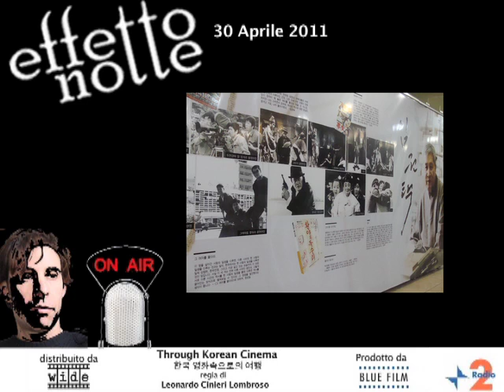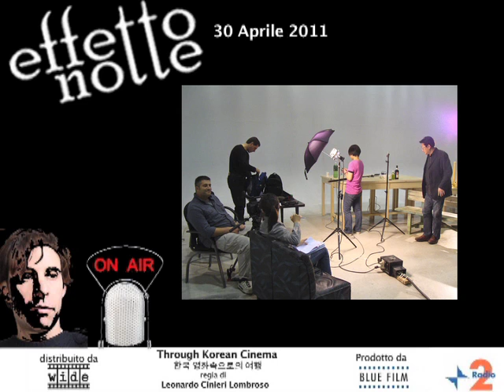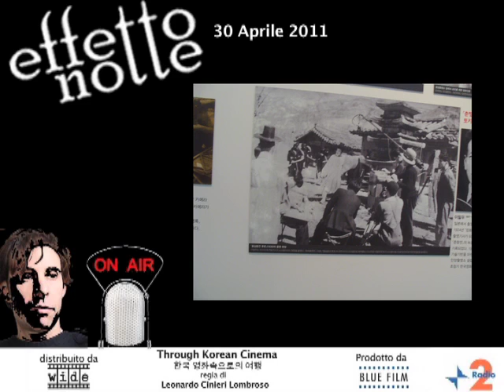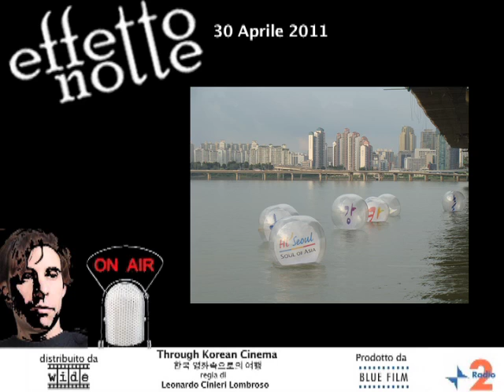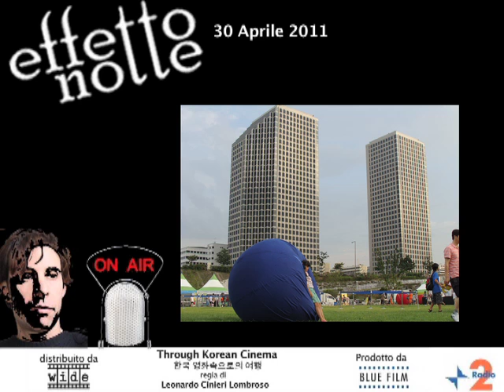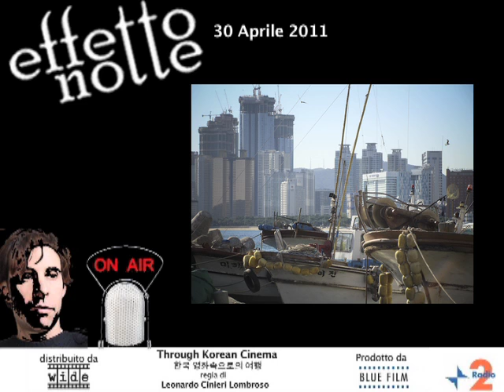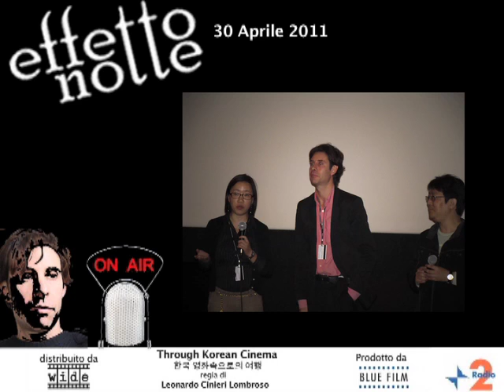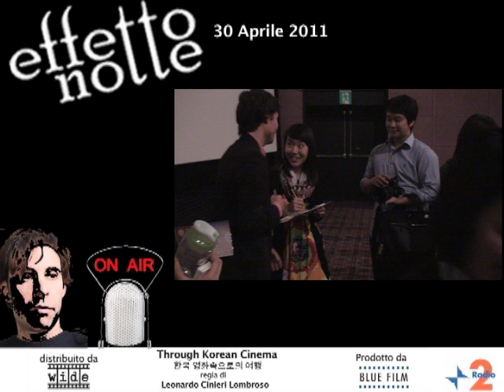Through Korean Cinema - intervista Radio 2 Effetto notte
THROUGH KOREAN CINEMA un film documentario di Leonardo Cinieri Lombroso, fotografia Antonio Covato, montaggio Erika Manoni, musica Umberto Sangiovanni, prodotto da BLUE FILM.
Scoprire le radici del cinema coreano, un cinema che negli anni ha sorpreso per il successo riscosso nei principali festival internazionali. Cinque interviste, a cinque registi noti, per cercare di conoscere da vicino, attraverso le loro parole, le loro immagini e le loro storie, l'evoluzione della cinematografica coreana. Le interviste saranno fatte a Park Chan-wook (moderno e alternativo, che riscuote maggiore successo oggi), Lee Chang-dong (a cavallo tra la vecchia e la nuova generazione di registi) Park Kwang-Su e Lee Myung-se (registi che hanno dato inizio alla nuova corrente chiamata "New Korean Cinema"). L'ultimo regista intervistato sarà Im Kwon-taek, considerato da tutti come il grande maestro. Il cinema coreano tende a descrivere sia la società del passato sia, e soprattutto, quella di oggi. Di conseguenza, oltre all'incontro con i registi, il documentario fotograferà la Corea contemporanea. Il mondo del cinema conosce questi registi attraverso il viaggio di alcuni loro film. Ma che sappiamo dei loro pensieri, delle loro vite, della loro cultura e del loro modo di lavorare? È quello che vogliamo conoscere. Questo è l'intento del documentario.